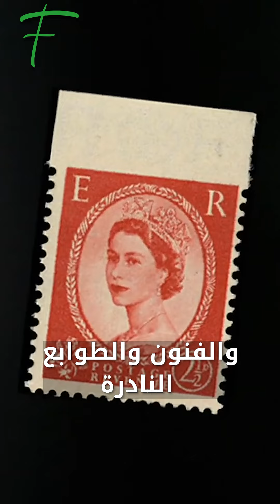ماذا يرث الملك تشارلز؟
من المتوقع أن يتم ختم وصية جلالة الملكة لمدة تسعين عاماً على الأقل
لذا لن يكون التوزيع الدقيق لأصولها معروفاً لعدة أجيال
لكنه بصفته ابنها الأكبر
ورث تشارلز ممتلكات الملكة الخاصة
قلعتها في اسكتلندا
مزرعة الخيول الأصلية المعروفة باسم الأزرار الملكية
ومن المتوقع أن يرث مجموعتها الخاصة الهائلة من المجوهرات
والفنون والطوابع النادرة واستثماراتها الشخصية
وغيرها الكثير من الممتلكات التي لا تقدّر بثمن
وجميعها معفاة من الضرائب
أي ورث ما لا يقل عن 500 مليون دولار من الملكة إليزابيث

وبصفته ملكاً
يشرف تشارلز الآن على محفظة أصول والده
الملك الراحل فيليب وتقدّر بحوالي 46 مليار دولار
وهي كضمان كونه صاحب السيادة!

هناك شيء واحد يشترك فيه الملك تشارلز الثالث مع عامة الشعب وهو الموت والقليل من الضرائب!